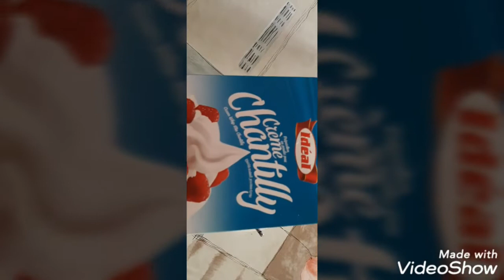Cake simple a la crème Chantilly 😍 كيك بالكريما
ساهل ماهل 😋👌😉